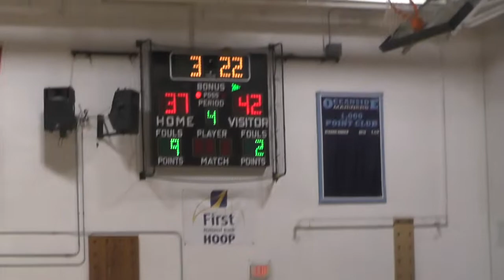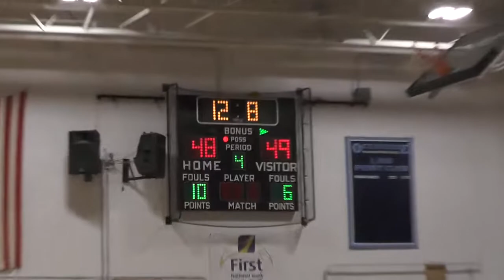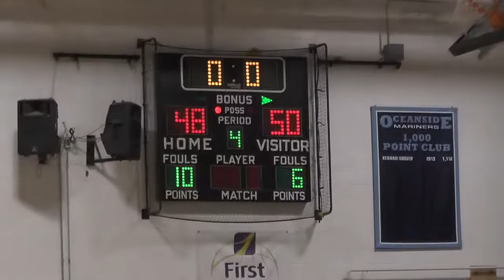MCI at Oceanside Class B North girls basketball prelim